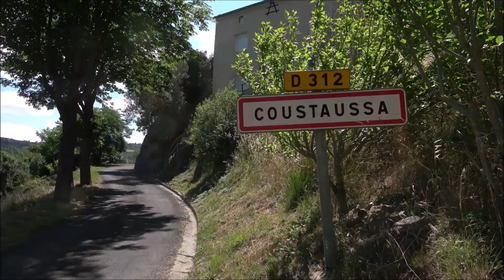Coustaussa et Cassaignes: "Balade" (Claude Gironis 2021)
Mercredi 30 juin 2021...  Le temps semble s'être arrêté dans ces petits villages des Corbières, on compte entre 50 et 70 habitants environ. Malgré l'isolement de nombreuses manifestations locales sont organisées sur le territoire tout au long de l’année. Les anciens disparaissent, de jeunes couples étrangers à la région viennent s'installer dans le calme et le silence de la campagne. Les mentalités et les attitudes évoluent, les relations entre locaux et nouveaux habitants sont parfois difficiles... Ainsi va la vie dans ces petits coins isolés de l'Aude d'une beauté à couper le souffle... Pourtant dans mes nombreux déplacement je rencontre  des gens formidables, simples et accessibles, d'une gentillesse incroyable et toujours disponibles pour me faciliter la tâche... Un grand merci à eux!